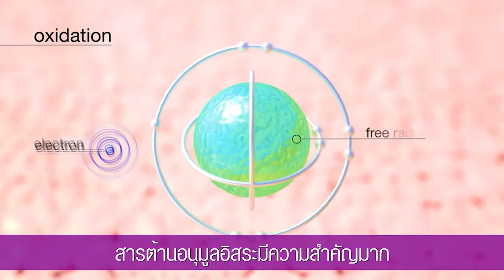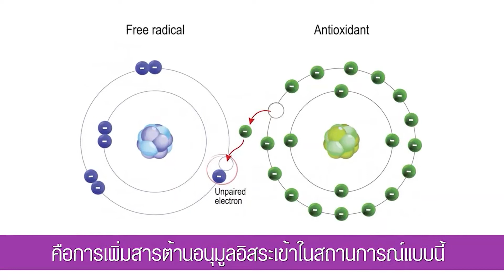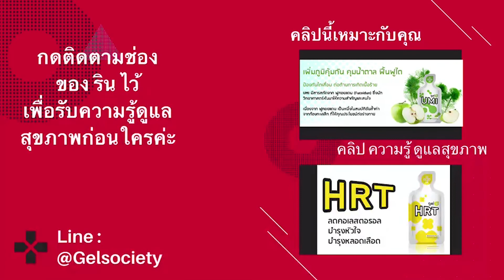EXO สุดยอด นวัตกรรม ชะลอวัย ปรับฮอร์โมน ลดไมเกรน บำรุงผิวพรรณ หลับลึก หลับสนิท Anti aging ซับไทย